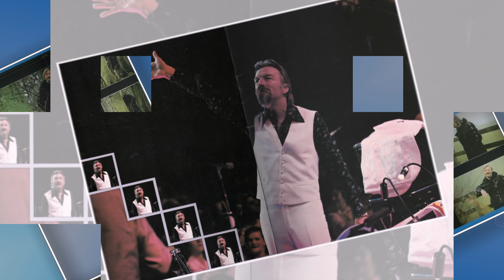James Last: "Two themes from the 80´s composed by James Last".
Themes:

1.- "No answer" from his album: "Erinnerungen" (1983).

2.- (I love) "IRELAND" from his album: "The Rose Of Tralee and other Irish favourites" (1983).